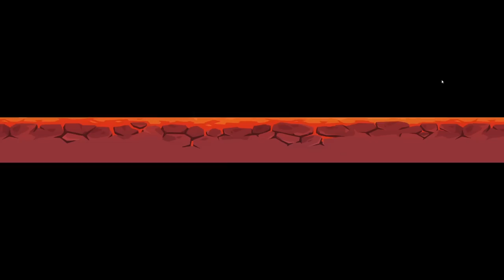Getting a LEVEL 2 BUS on TURN 5 [Super Auto Pets]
This was recorded during the stream on the 13 March 2022

Here're some links! :D

0:00 Level 3 Swan
8:58 Level 2 Chick
21:15 Triple Pig
27:10 Double Dolphin
35:57 Pigs n Rats
44:22 Level 3 Pig
48:36 Level 3 Otter
55:46 Level 2 Bus